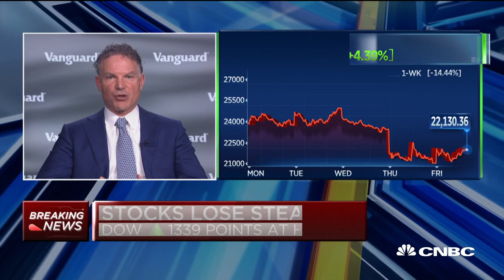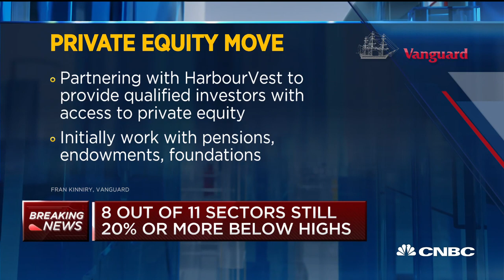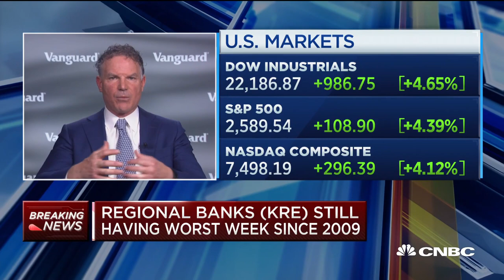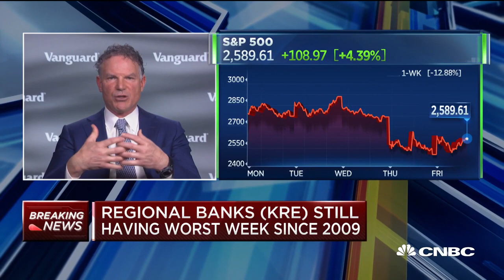Vanguard's Fran Kinniry on the investment giant's move into private equity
CNBC's Kelly Evans discusses private equity with Fran Kinniry, Vanguard Investment Strategy Group head of portfolio construction.

CNBC TV